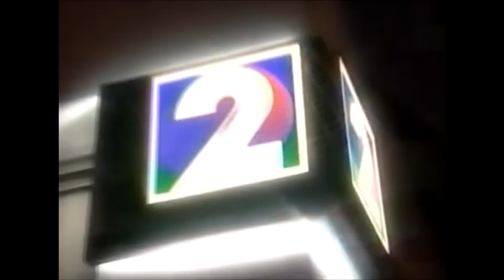KHON (Fox) Station ID 1996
This is KHON's station ID from 1996
khon is located in Honolulu, HI